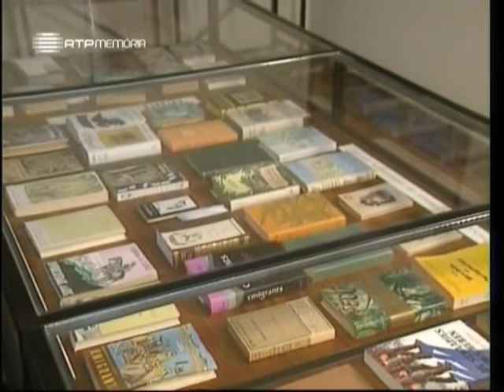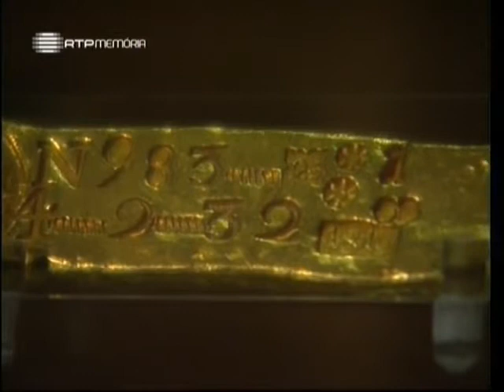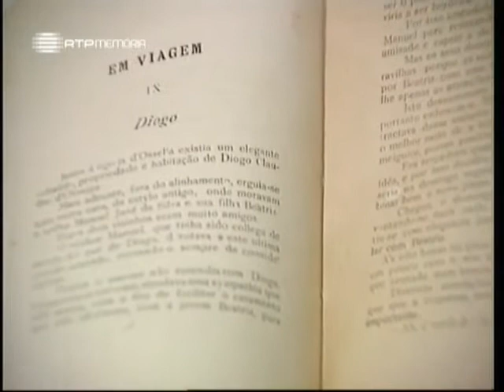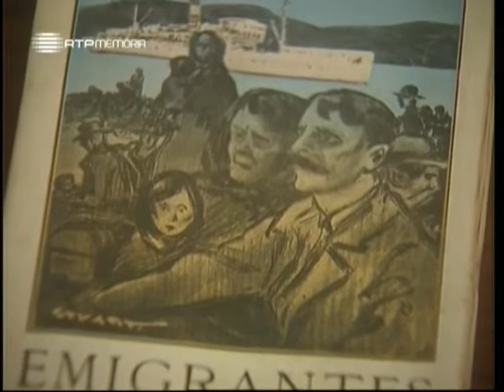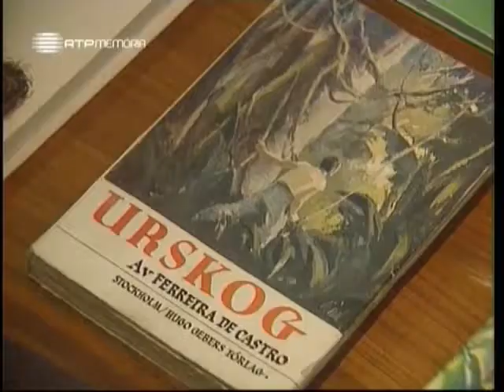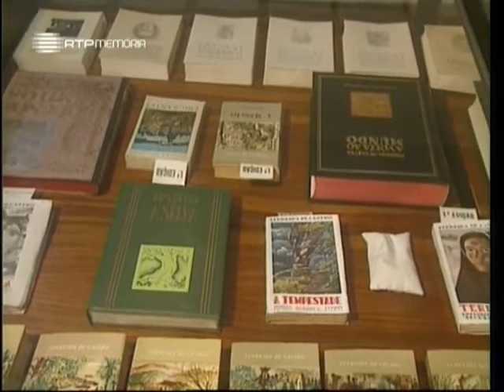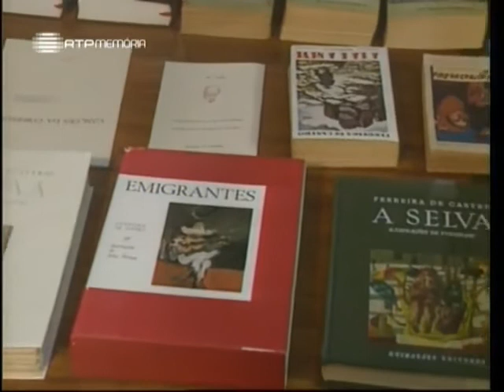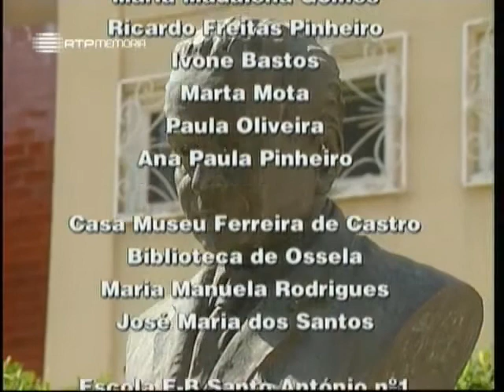Ferreira de Castro em Oliveira de Azeméis - Historia de Portugal (A Alma e a Gente) T01E19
Programa apresentado por José Hermano Saraiva dedicado ao cenário da Casa-Museu Ferreira de Castro em Ossela, concelho de Oliveira de Azeméis sobre a vida e a obra de Ferreira de Castro, autor de "A Selva", um dos mais traduzidos romancistas portugueses.